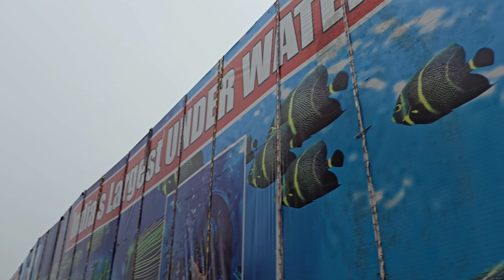Under Water Fish🐬 Tunnel Experience at Pali (Raj.)🐬